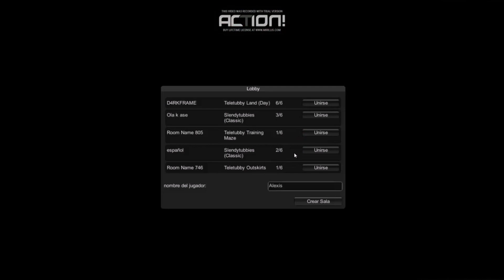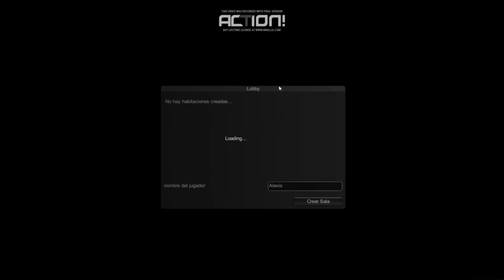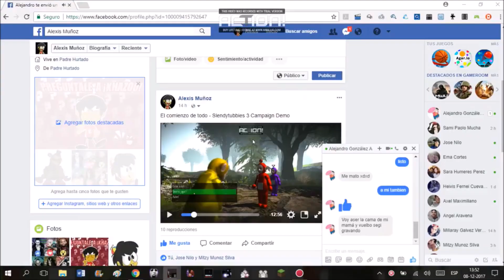Jugando Slendytubbies 2 c/ Alejandro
Primero que nada espero que Alejandro vea que subí este vídeo, ¿Y por qué? Porque si xd, bueno como sea, solo había subido un vídeo de Slendytubbies 2, así que, ¿Por qué no subir otro vídeo? Y bueno mi amigo Alejandro quería salir en el vídeo, así que este es el resultado, bueno como sea, espero que les haya gustado y nos vemos en el siguiente vídeo, chau...